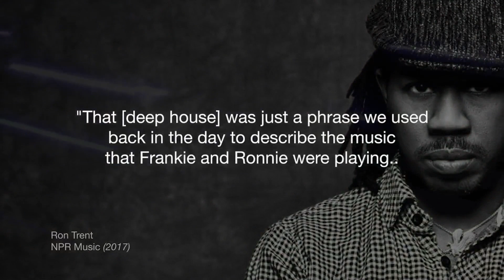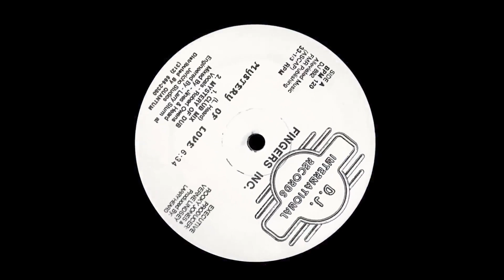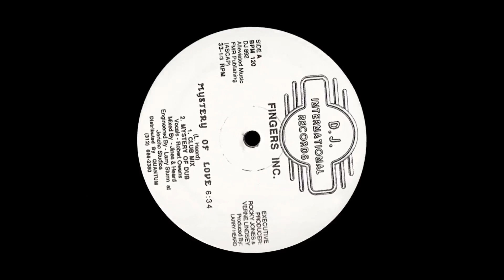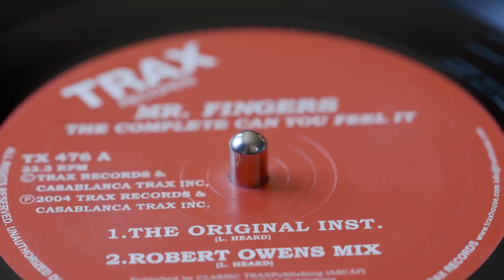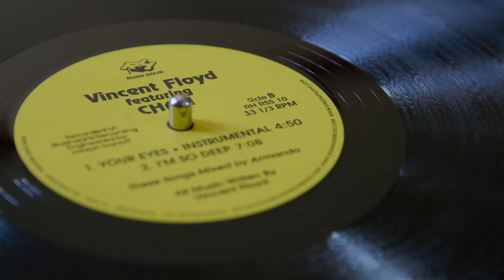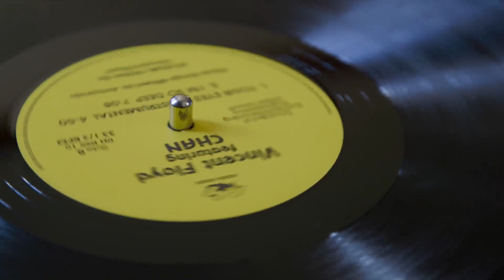Larry Heard aka Mr. Fingers - The Sun Can't Compare (Lo$tHope's Open Up and See 2020 edit)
Larry Heard aka Mr. Fingers - The Sun Can't Compare (extended version + Lo$tHope's Open Up and See 2020 edit)